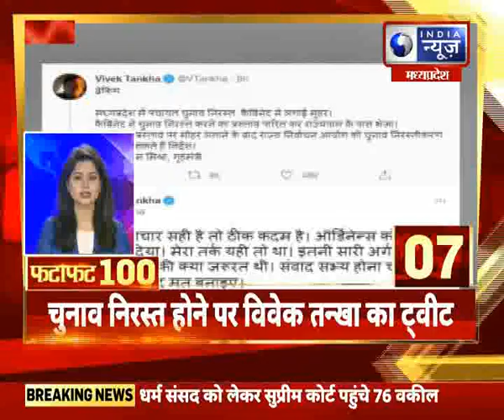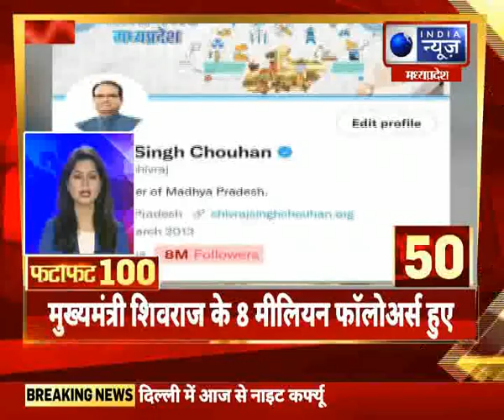FataFat News Top 100 News : देश और दुनिया की 100 बड़ी खबरें || 27December 2021